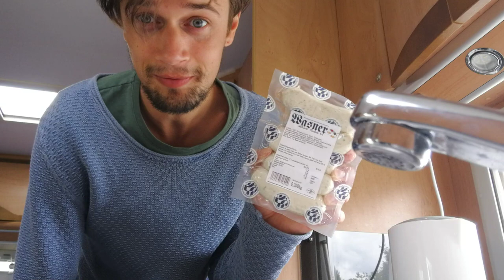Weisswurst Brezel Bier // Three weeks travelling Germany in a Campervan 6,5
On this journey we travel through the southern half of  Germany. Along the way we saw a lot of culture, cities and nature. I even think my amateur attempts at vlogging somewhat started to improve along the way.

In many of the places we share a little feedback about whether we liked the place or not but we couldn't / didn't record everything, opting to instead submerse ourselves in it. I mean it is our holiday :D

Last of all, these videos are bilingual, some (mostly) English and some German. Sorry but there isn't exactly continuity in both languages... I'm learning. Ich hoffe du verstehst mich, oder am mindestens, dass du es lustig findest.

I also posted lots of photos on my gram you can